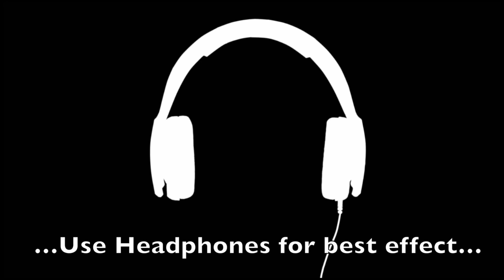Robot 2.0 8D Music created by A. R. Rahman | 2.0 Audio Launch | Use of headphones is recommended..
2.0 is an upcoming Indian science fiction film written and directed by S. Shankar, co-written by B. Jeyamohan, and produced by Subaskaran Allirajah, founder of Lyca Productions.

This is not sung by Sir A.R Rahman, and nor it is form the movie 2.0. It's just a surround music which feels bouncing from one ear to another.